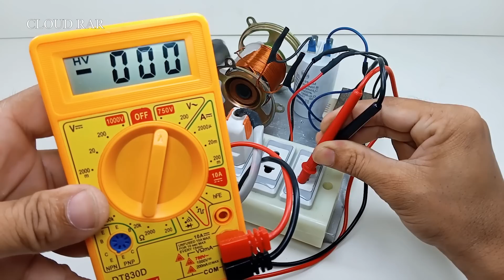7000-watt 240v free energy generator with Speaker Tools 100% Copper Wire Use Transformers At Home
7000-watt 240v free energy generator with Speaker Tools 100% Copper Wire Use Transformers At Home